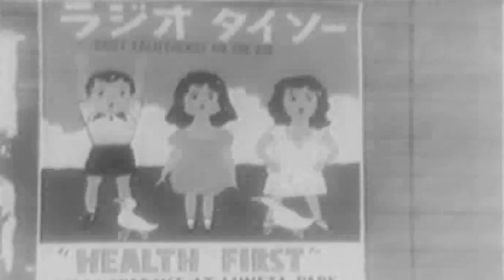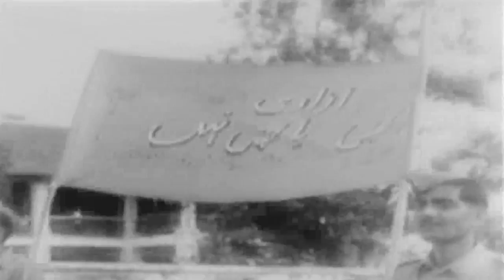NPC-15462 Japanese Newsreel - Review Of WWII In Pacific On Its 1st Anniversary (full)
Freely downloadable at the Internet Archive, where I first uploaded it. National Archives description 1) A-G LS Hongkong.2) MLS Impressive streets in Hongkong.3) HA MLS Crowded Chinese market street. SV4) MLS Pro-Japanese Chinese soldiers marching in street.5) MLS Street in Manila.6) MS Children in art show in Manila. P7) MLS Large number of native children doing exercises in open air.8) MLS Crowd of natives in front of building, listening to speech being made by man on platform they are cheering.9) MS Several Japanese soldiers standing on forward part of locomotive as is comes alongside platform natives on platform cheering.10) Natives working on construction of road Japanese soldiers supervising.11) MLS Jungle beyond quiet river. G.12) MS Native chief and Japanese officer shaking hands.13) HA MLS Chief and officer walking down street.14) MS Faces of natives.15) MLS Oil field several oil wells in view.16) MS Oil spurting up from ground Japanese soldier standing in FG.17) MS Women using sewing machines in hall men carrying corn on shoulders and loading boats bayonet exercise in open air.18) HA LS Shanghai many impressive western style buildings in view.19) MLS Various streets in Shanghai. SV G20) MLS Chinese coolies unloading cargo from freight trucks.21) MLS Chinese market in Shanghai.22) Chinese demonstration in Shanghai large crowd marching down street. SV23) MS TOJO (Japanese Prime Minister in 1941 and 42) making speech.24) MS Leaders or chiefs of various countries and colonies, such as, Pro-Japanese China, Siam (now Thailand), Malaysia, French Indo-China, and the Philippines, making speeches.25) MS Soldiers marching down streets. F26) MLS Parade of small tanks crowd on sidewalk watching them.National Archives Identifier: 80028